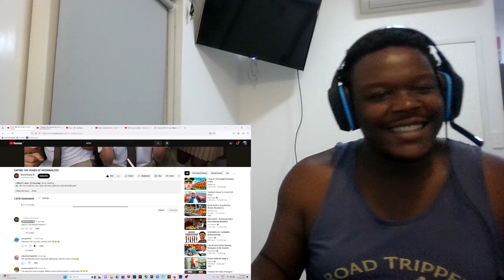EATING 100 YEARS OF MCDONALDS!! | Reaction | ​⁠​⁠@brentrivera